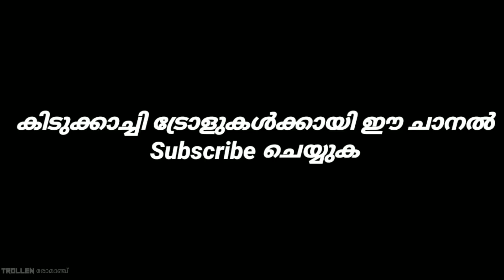പല ടൈപ്പ് റോബോട്ടുകളെ കണ്ടിട്ടുണ്ട് പക്ഷേ ഇത്ര ഭയാനകമായ വേർഷൻ ഇതാദ്യാ Robo movie troll Part- 1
All the cuts & voice overs that used in this video are not owned by me.